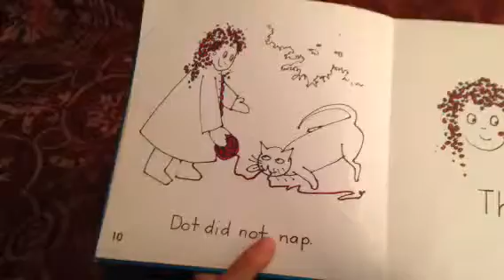Zach is reading!